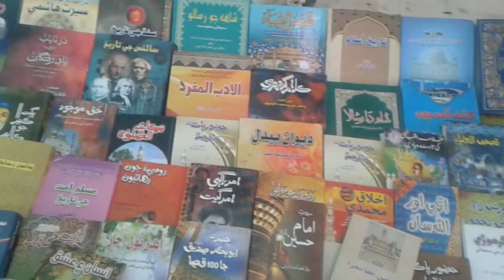Song Sufi (T.V-coverage)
ABDULLAH FAIZ (ANCHAR,,SCHOLAR,MASTER TRAINER)